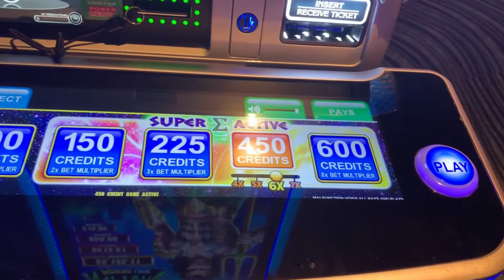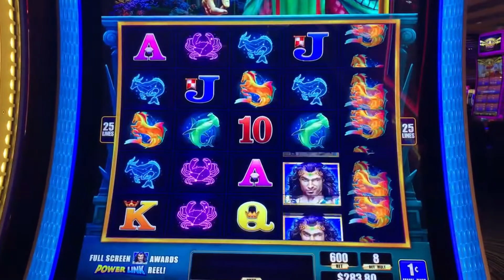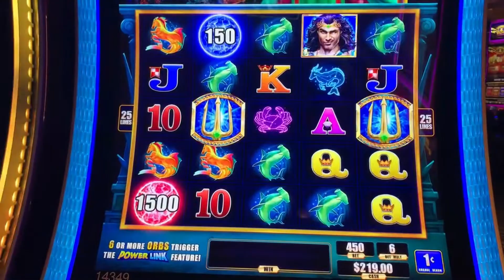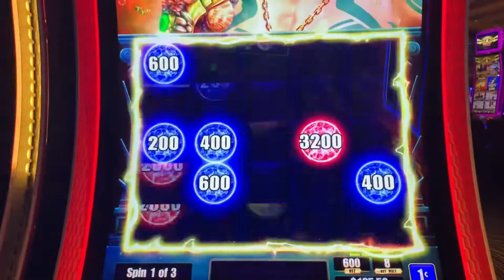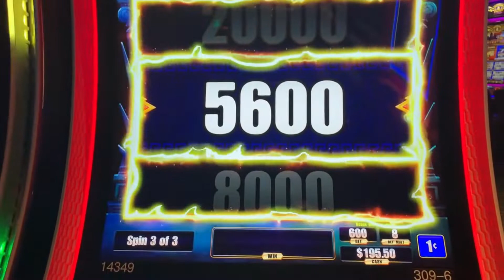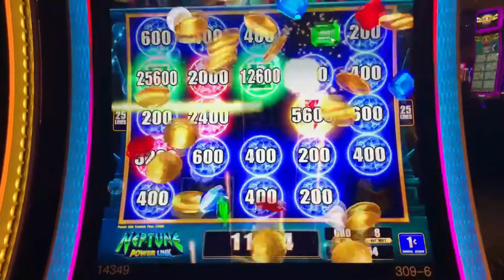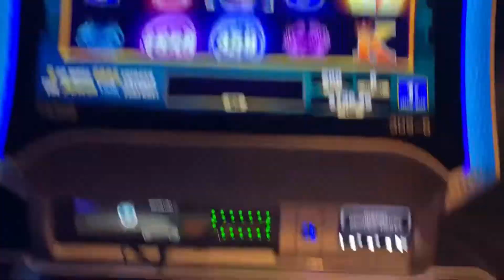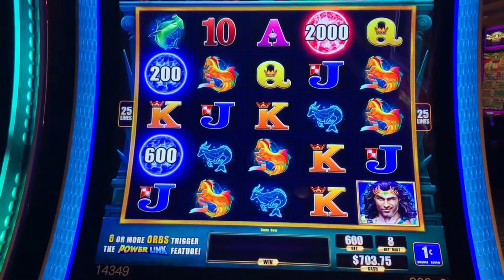Huge Bonus Win on Neptune Power Link Slot Machine!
First time playing Neptune Power Link and it did not disappoint!